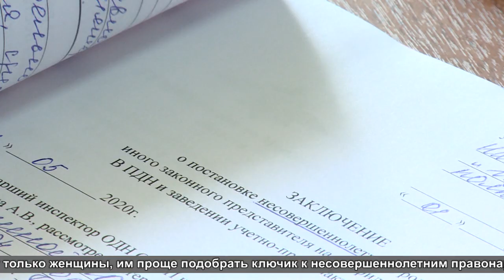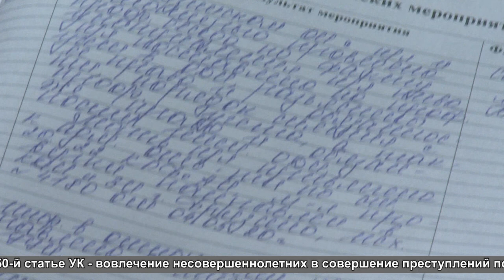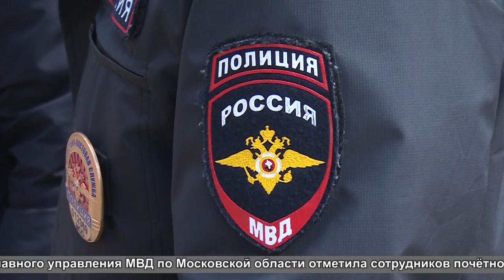Службе по делам несовершеннолетних МВД России - 85 лет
Службе по делам несовершеннолетних МВД России - 85 лет. О людях, которые помогают оступившимся подросткам найти правильное место в жизни